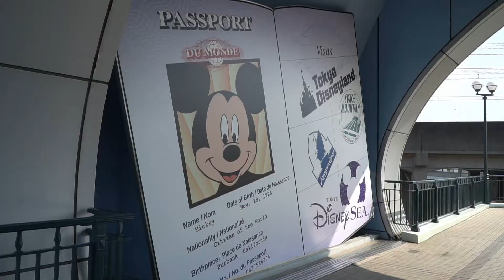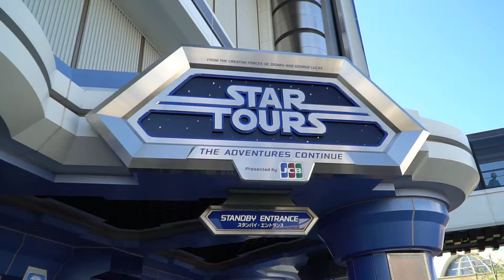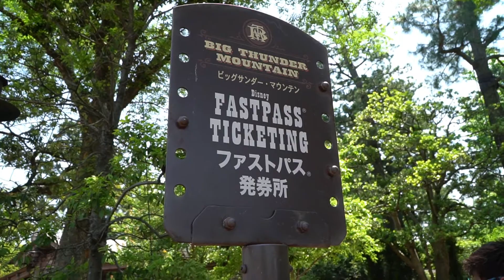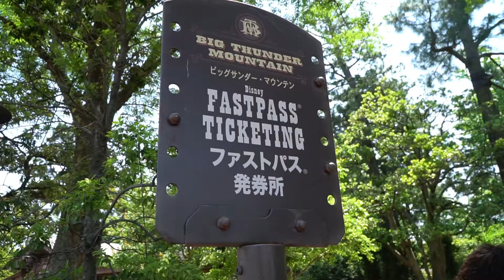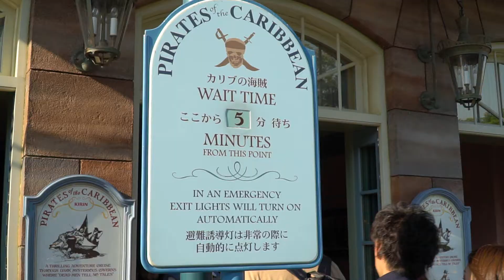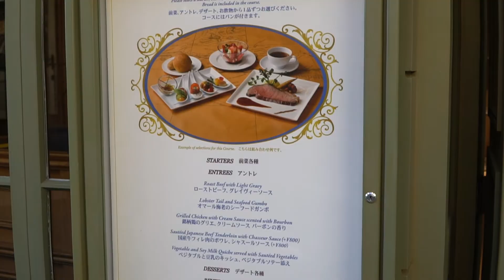How to fully enjoy Tokyo Disneyland | Japan Vlog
I went to Tokyo Disneyland with my friend Osha and Tanisha. Osha taught me some tips to get your money worth in Tokyo Disney Land so I decided to make a video about it. If you are new to Tokyo Disney Land, then you should definitely check this video out.

Solomon Villagomez, Keito Babauta - Happy Birthday